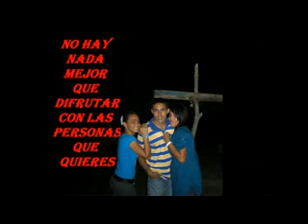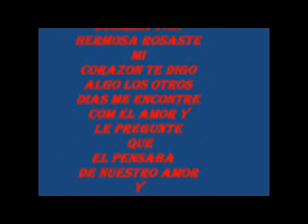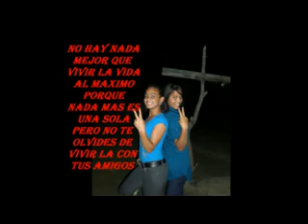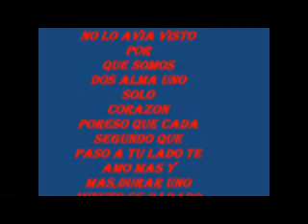4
para yule com mucho amor